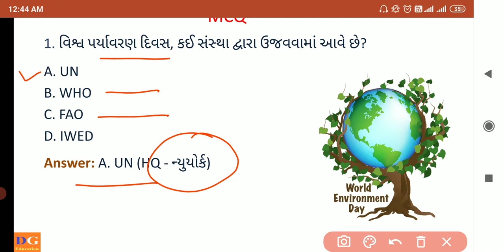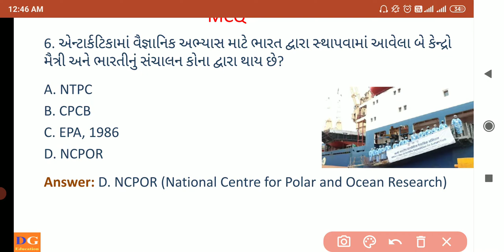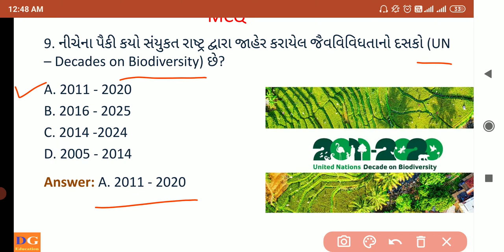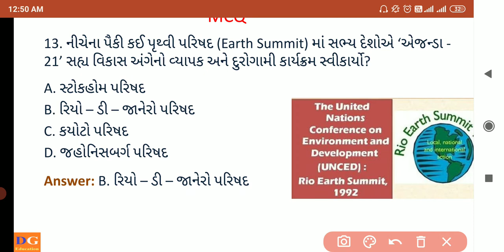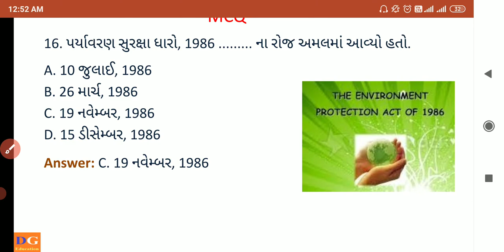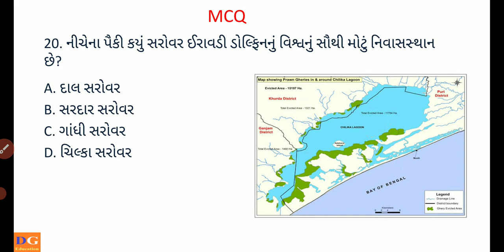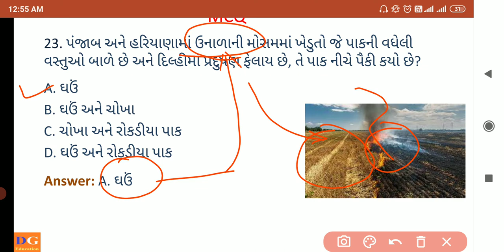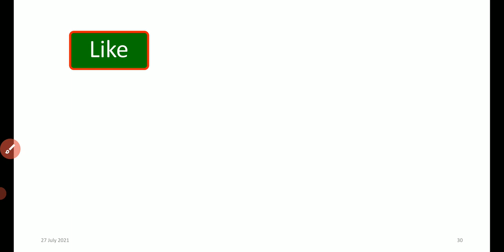5 Environment and Ecology MCQ in Gujarati | GPSC | Senior Clerk | Dy. SO | Binsachivalay | ATDO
In this video lecture Gopal Rathod brings you about " 25 Most Important Environment and Ecology MCQ" in Gujarati language and it is very helpful in various exam conducted in Gujarat State (India).

પર્યાવરણ
Environment Class
Environment engineering MCQ
Environment mcq for competitive exams
Environment mcq in Gujarati
Environment MCQ for GPSC
Top MCQ Questions of Environment
Environment Important Questions
Environment fundamental mcq questions and answer
Environment gk questions
Environment most imp questions
gk in gujarati
gk questions gujarati
25 questions and answers
senior clerk
Section Officer
GPSC
class 3 exam preparation in Gujarati
GPSC preparation in Gujarati